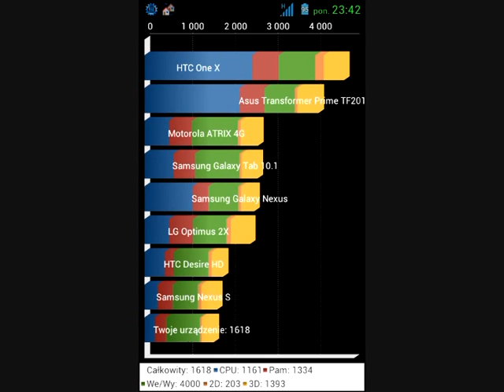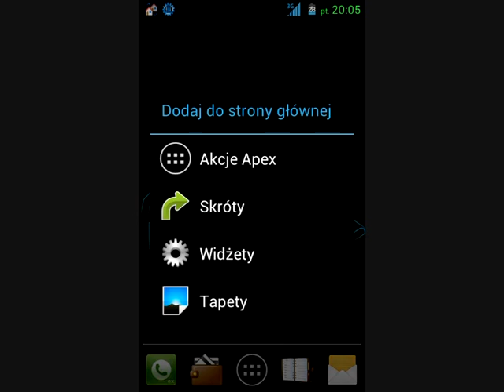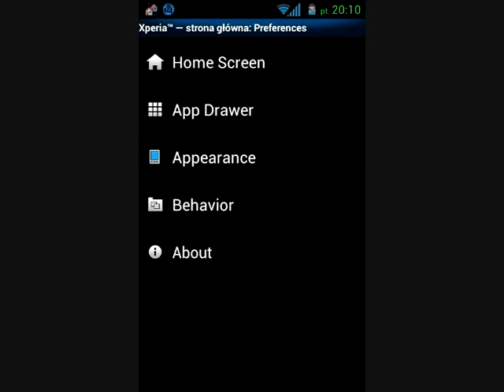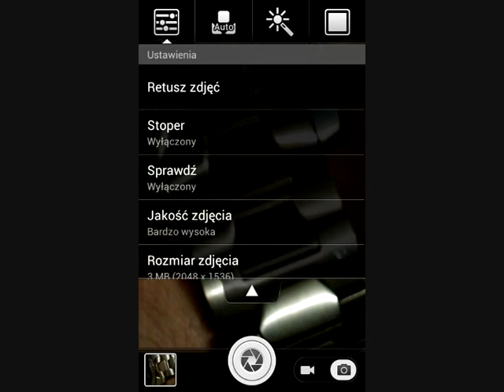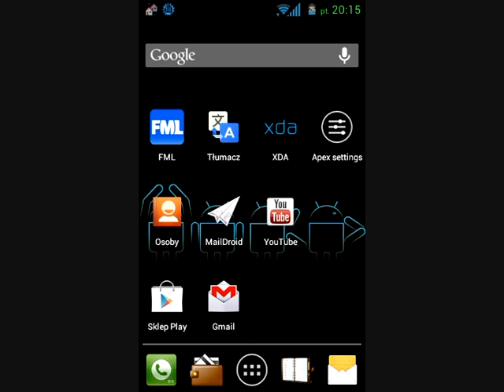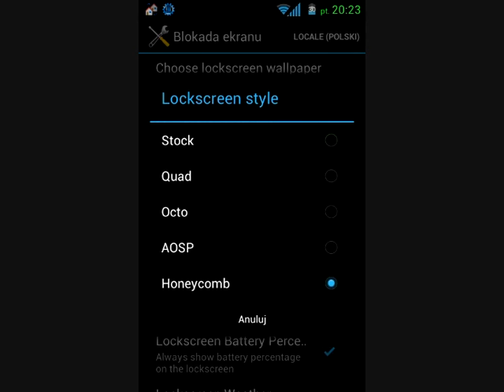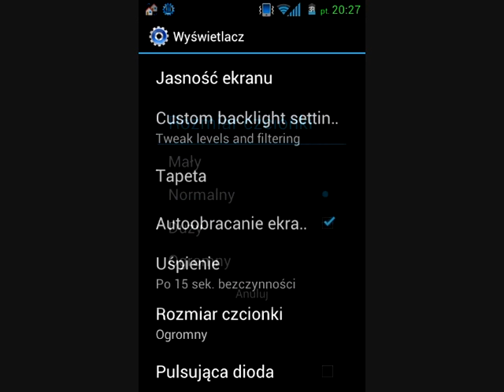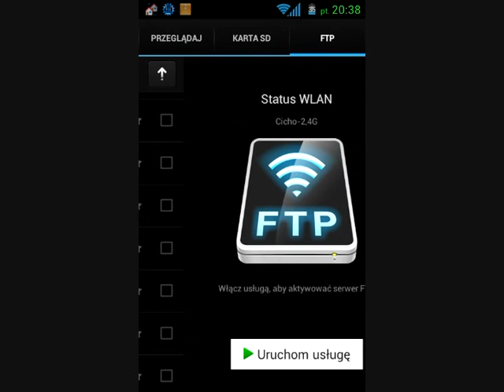Doc's Master ICS_V12- GREAT ROM!!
SAMSUNG GALAXY I9000
Fajnie wyglądający szybki ROM
Fancy, speed.